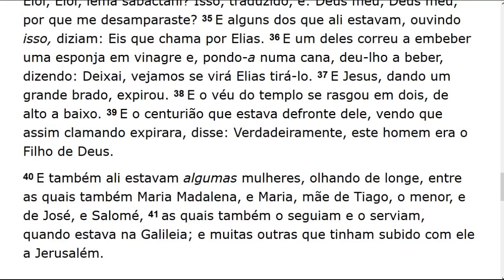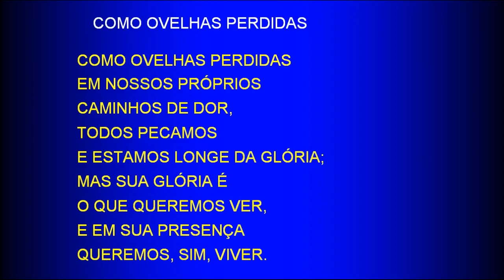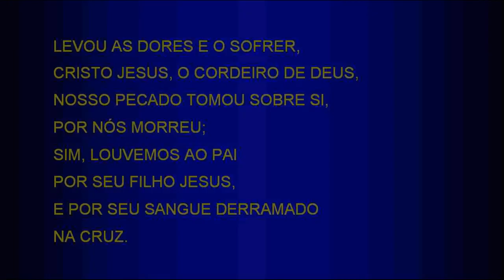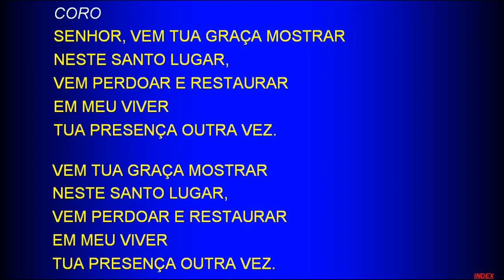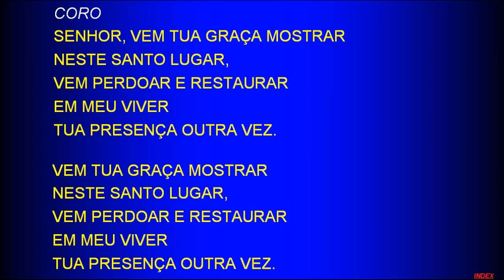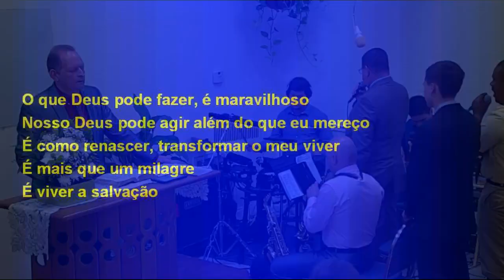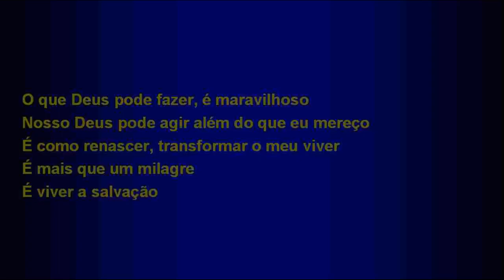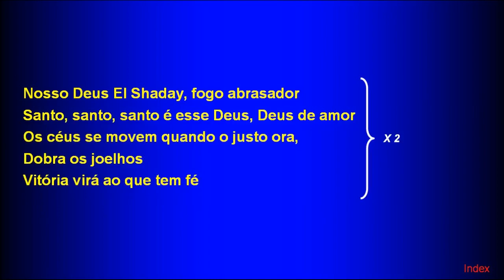Sunday Service (2018-03-25) Maranatha (Pompano Beach, Florida)